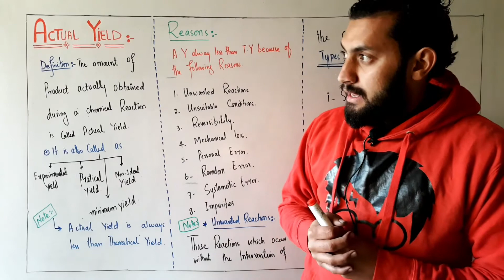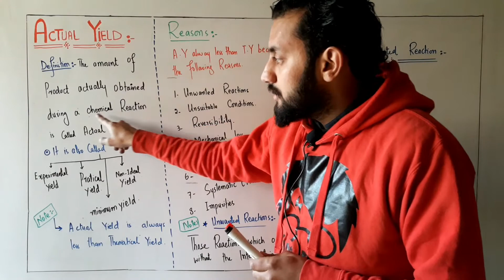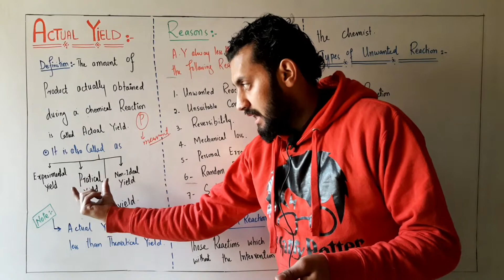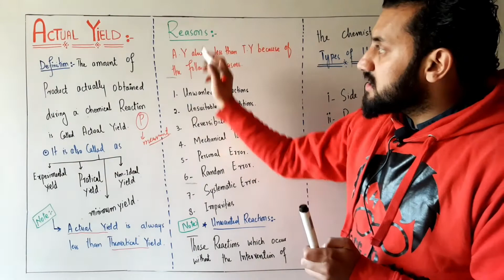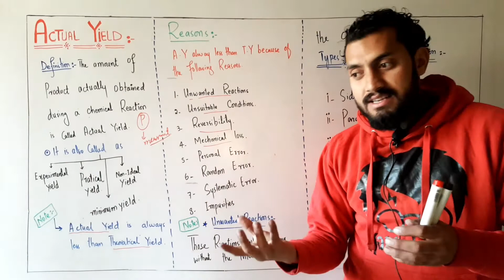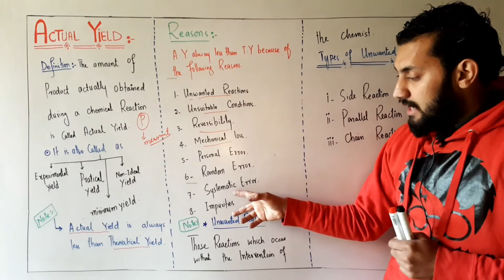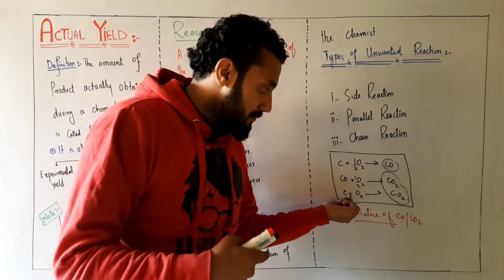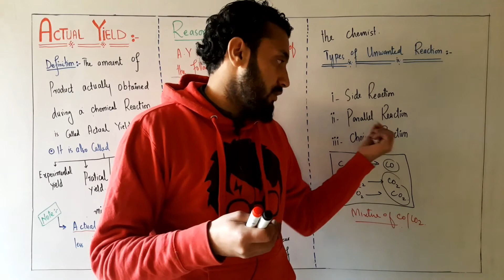Actual Yield|Why Actual Yield is always less than Theoratical yield|Unwanted Reaction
Why Actual Yield is always less than Theoratical yield?
Define Atcual Yield?
Unwanted Reaction?
Side Reaction?
Parallel Reaction?
Chain Reaction?

The actual yield is the actual amount of product that is produced in a chemical reaction.

Actual yields are less than theoretical yields for several reason.  First, no reaction actually ever goes 100% to completion. Secondly, there is experimental error in recovering ALL of the product.  Finally, the chemical reaction is not 100% efficient, which is sort of another way of saying that it doesn't go to completion.